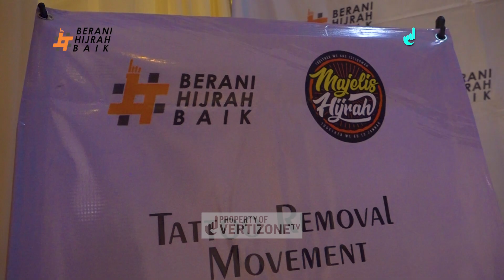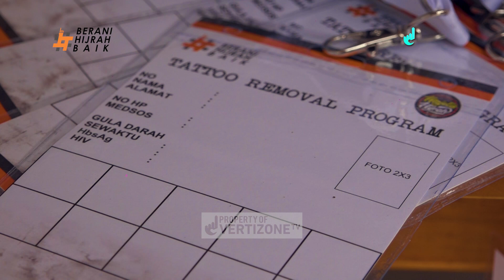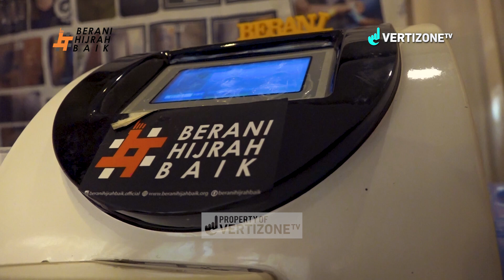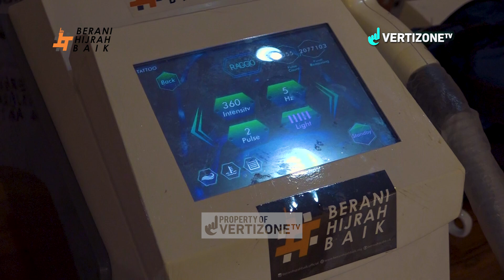Penuh tatto dan saya bersyukur Allah selamatkan saya, dari kelamnya masa lalu - Kisah Hijrah Ari